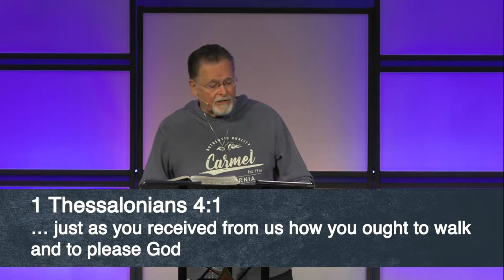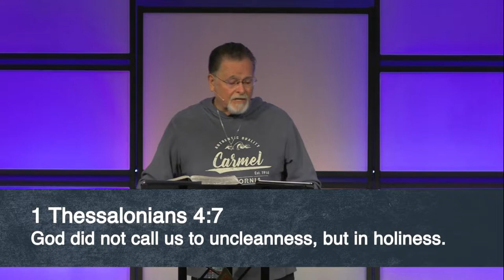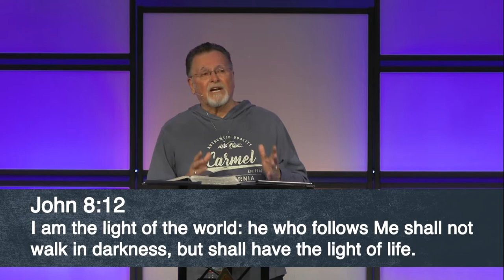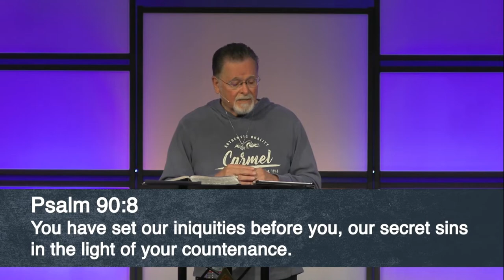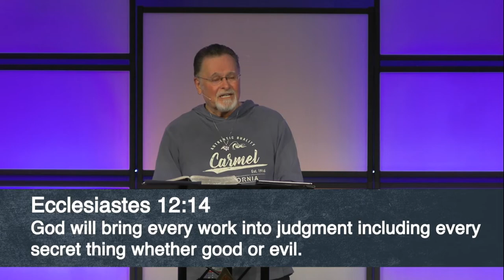Ephesians 5:8-14 | Children Of Light | 5.18.2022